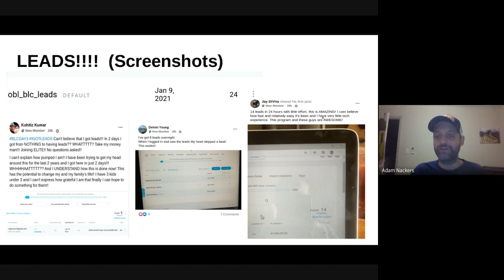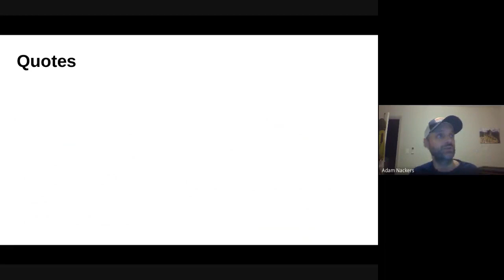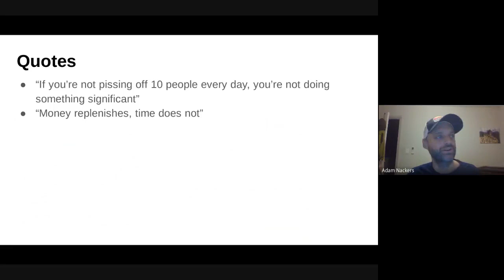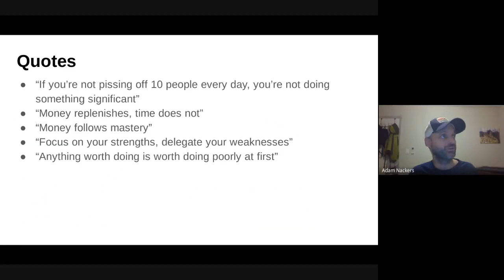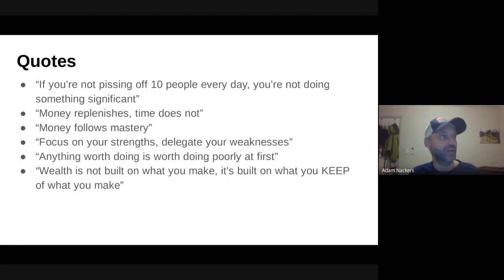Fullstaq Marketer Business Launch Challenge Review Part 4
Thinking about attending the next Fullstaq Marketer Business Launch Challenge?

Claim over $898 in FREE Bonuses when you register for the next BLC

This is the final part of my 4 part review of Fullstaq Marketer Business Launch Challenge, in which I share my experience in real time as I went through the challenge in January 2021.  In this video I share real results that total beginners got before the Challenge even ended, so you don't want to miss this video!

Here's the 4 part review of the Business Launch Challenge